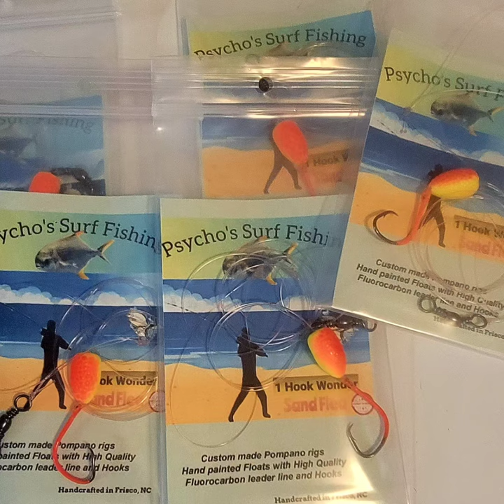New sand flea eggs rig